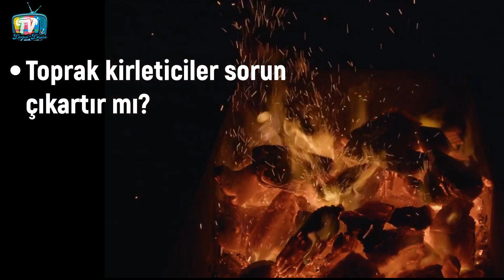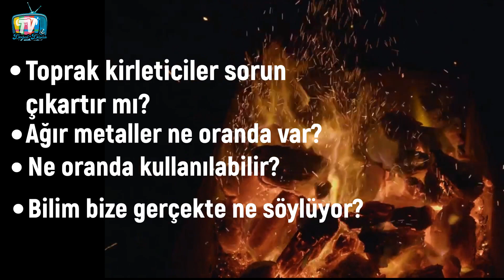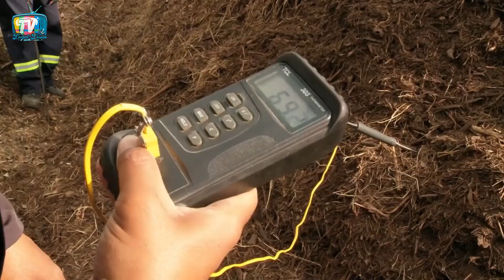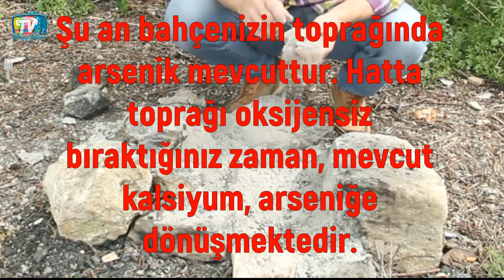KÖMÜR KÜLÜ bahçede kullanılır mı? sebzeyetiştiriciliği sebze kül gübresi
Bu videoda, kömür külünü bahçemizde güvenli bir şekilde kullanabilir miyiz yoksa içindeki toksik olduğu bilinen ağır metaller yüzünden, kullanmak sakıncalı mı sorusunu masaya yatıracağız.

Bir de karıştırılan başka bir konu, kömür tozu ile kömür külü aynı içeriklere sahip değildir. Kömür tozunu toprağa karıştırmakla, kömür külünü karıştırmak, hatta kömür külünü suya koyup infüzyonunu yaparak kullanmak, aynı sonucu vermez.

Kömür külü içinde toprak kirletici ve dolayısıyla ürünlere geçerek sağlığımızı etkileyecek maddelerin bulunduğu konusunda bilim insanları ikiye ayrılmış durumda. Çünkü az önce anlatmaya çalıştığım gibi, dünyanın farklı yerlerinde çıkan kömür farklıdır, dolayısıyla külünü toprakta kullanma konusunda farklı sonuçlar ortaya çıkar.

Amerika’da gerek toprak düzenleyici gerekse kompost yapımı için, sadece kuzey eyaletlerinde yılda en az 50 bin ton kömür külü toprağa karıştırılıyor. Bu çok yüksek bir oran olduğu için, Amerika’daki bilim insanları çok fazla çalışma yapma şansı bulmuş durumda…
Florida Üniversitesi’nde yapılan üç yıllık bir deneyde, dönüm başına 10 kilogram kömür külü uygulanıyor.
Bahçe atığı kompostuyla karıştırılan kömür külü, domates verimini yüzde 70'e kadar artırıyor. Çalışmada, üç yıl sonra hiçbir yeraltı suyu kirliliği veya toprak verimliliği düşüşü bulunmazken, eser metallerin varlığı da insan sağlığına etki etmeyecek oranda kaldığı gözleniyor.
Üç yıl yeterli gelmediyse, başka bir araştırmaya bakalım.
Amerika kadar olmasa da Hindistan’da da önemli oranda kömür külü tarımda kullanılıyor.
Hindistan Teknoloji Enstitüsü, altı yıllık bir araştırma yapıyor. Ahır gübresi ve mahsul kalıntısından yapılan komposta,  dönümde 4.5 kilograma denk gelecek şekilde kömür külü kullanıyor. Domateste bir önceki döneme oranla mahsul verimliliğinin arttığı gözlenmiş durumda.
Aynı oranlarda kullanıldığında,  pirinç ve yer fıstığı verimi, kimyasal gübre kullanımına göre sırasıyla yüzde 31 ve yüzde 24 artış göstermiş. Eser elementlerin birikimi de, domatesten daha küçük kalmış. Öte yandan Amerika’da, yaklaşık 50 yıldır, yer fıstığını gübrelemek için kömür külleri kullanılmıştır. Bu uygulamada; kireç taşı ve sudan oluşan bir bulamacın karıştırılmasıyla yapıldığını da ilave edelim.
Ancak durum o kadar iç acıcı olmayabilir. Indiana Üniversitesi araştırmacıları tarafından yapılan bir araştırmaya göre, toprak ağırlığının yüzde 5 ila 20'si arasında değişen kömür külü miktarlarında yetiştirilen mahsuller toksik metalleri emdiği görülmüş.
Bir de Türkiye’den bir araştırma verelim. Namık Kemal Üniversitesi’nde yapılan bir araştırmada, yüzde 5’lik oranında kullanılan kömür külü, verimde artışa neden olurken,  ağır metal kirliliği oluşturmadığı not ediliyor.
Bu araştırmaları bize gösteriyor ki; azı karar çoğu zarar. Yüzde 5’i geçmemek şartıyla gönül rahatlığıyla kullanabiliriz.

Kömür külünde sodyum çok fazla olduğu için, bazı topraklarda kullanılabilir ancak bir çok toprak yapısında sorunlar çıkartabilir.

Toprağa kömür tozu karıştıracaksanız da, sodyum nedeniyle alkali bir ortam oluşacağı için, toprak içinde çözünmemiş organik maddenin fazla olması gerekir. Kül ile birlikte toprağa bir miktar ağaç yaprakları karıştırılabilir.
Kömür külü, içeriği genellikle yüzde 50'yi aşan silikon oksitler açısından zengindir, bu nedenle genellikle bataklık diyebileceğiniz veya aşırı su tutan topraklar ve ağır killi toprakları kurutmak ve gevşetmek için kullanılır.

Linyit kömürü diğerlerinden farklıdır. Şöyle ki; Linyit kömür tozu glutamik asitler içerir ve toprağın agrokimyasal özelliklerini iyileştirmeye ve toprak mikroorganizmalarının aktivitesini uyarmaya yardımcı olan yüksek fizyolojik aktiviteye sahip gübreler elde etmek için bir hammaddedir.  Linyit tozu kullanmayı planlıyorsanız, metrekareye 50 gramın üzerine çıkmayın.
Aktif olarak kükürt tüketen mahsuller yetiştirirken kömür külü uygulanması çok iyi sonuçlar verir.. Soğan, sarımsak, lahana, turplar ve baklagil üretiminde kömür külü çok işe yarar.